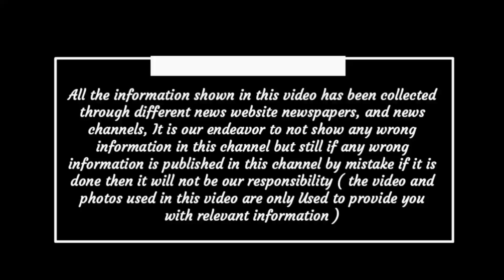Chhattisgarh latest news today